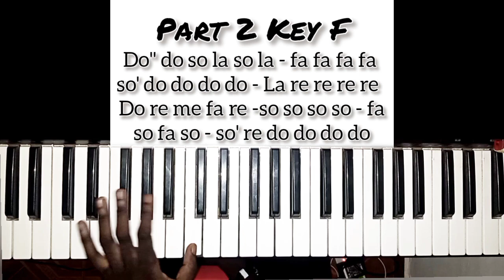Keyboard Bass line for beginners (Kantona)